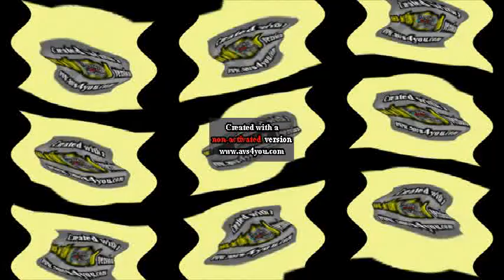Magisto Logo Effects Round 117 V2